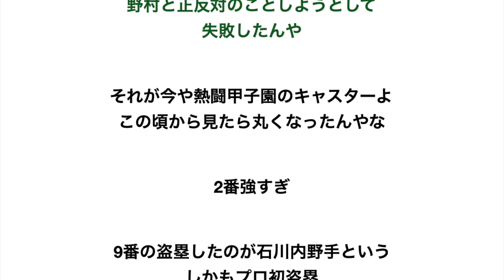【球界の頭脳】古田敦也の畜生エピソードで打線組んだ